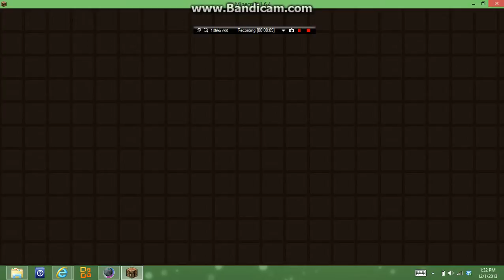Herobrine Let's Play Episode 33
1,000 subscibers